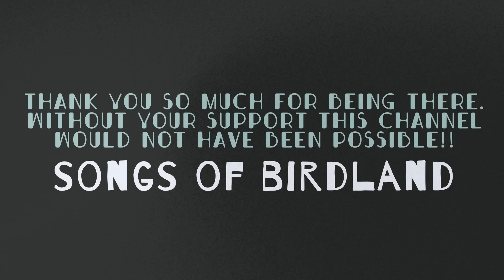Songs for relaxing Babies🌟 Happy Instrumental Music for Babies 🌟 Baby Jazz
Relax with our soothing selection of instrumental lullabies, designed to gently guide your baby to sleep. Let these soft tunes set the perfect scene for a serene bedtime, full of cuddles and dreams. Just hit play, unwind, and enjoy a restful evening for you and your baby. 💤🌙

We're incredibly grateful! Thanks to you and your cherished little ones, we've reached an amazing milestone of 320,000 subscribers!! :)
00:00 Someone to watch over me - G.Gershwin (Arr. Rubio Faviere)
02:01 Tranquillity mood A - G.Gershwin (Arr. Rubio Faviere)
06:41 Birdlington's Lullaby A - G.Gershwin (Arr. Rubio Faviere)
08:28 Laperito - G.Gershwin (Arr. Rubio Faviere)
10:25 Duke's klein - G.Gershwin (Arr. Rubio Faviere)
12:48 Birdlington's lullaby B - G.Gershwin (Arr. Rubio Faviere)
14:34 Duke's Klein B - G.Gershwin (Arr. Rubio Faviere)
16:02 Someone to watch over me B - G.Gershwin (Arr. Rubio Faviere)
18:03 Birdlington's lullaby C - G.Gershwin (Arr. Rubio Faviere)
19:46 Mockingbird rhyme - G.Gershwin (Arr. Rubio Faviere)
21:50 Birdlington's lullaby D - G.Gershwin (Arr. Rubio Faviere)
23:28 Tranquillity mood B - G.Gershwin (Arr. Rubio Faviere)
27:59 Mockingbird rhyme B - G.Gershwin (Arr. Rubio Faviere)
29:57 Someone to watch over me C - G.Gershwin (Arr. Rubio Faviere)
31:50 Pelicanez - G.Gershwin (Arr. Rubio Faviere)
33:40 Someone to watch over me D - G.Gershwin (Arr. Rubio Faviere)
34:34 Venturi's song A - G.Gershwin (Arr. Rubio Faviere)
36:43 Birdlington's lullaby E - G.Gershwin (Arr. Rubio Faviere)
38:31 Foo the bird - G.Gershwin (Arr. Rubio Faviere)
40:37 Calmness noon - G.Gershwin (Arr. Rubio Faviere)
42:00 Venturi's song B - G.Gershwin (Arr. Rubio Faviere)
44:07 Improvisation D - Rubio Faviere
46:26 Improvisation A - Rubio Faviere
50:39 Improvisation B - Rubio Faviere
53:44 Improvisation C - Rubio Faviere
56:03 After You Get What You Want You Don't Want It
01:00:04 After you've gone
01:04:45 I'm forever blowing bubbles
01:08:15 Keep going Paco
01:12:43 Limehouse blues
01:17:29 Monday Dream
01:21:10 Pelican Mood
01:24:49 That old gang of mine
01:30:17 You made me love you

Discover our unique posters about Classical Music and Jazz:

✬JAZZ LULLABIES✬